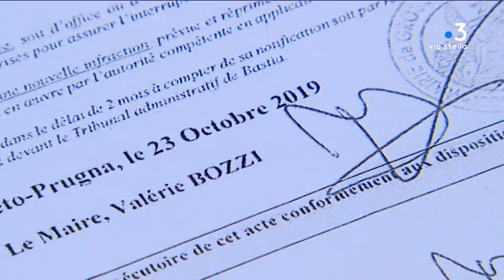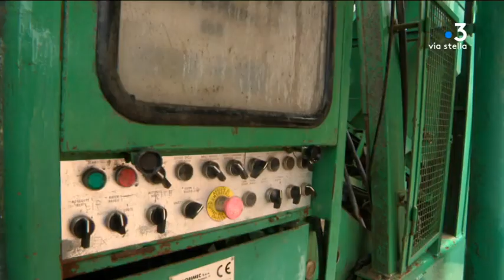Porticcio : une centrale de béton clandestine dans un espace boisé remarquable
Une centrale à béton sauvage a été bâtie en pleine nature à Porticcio, au niveau du lieu-dit Bomortu, sur un terrain classé "espace boisé remarquable" par le Padduc. La situation date de cet été au moins. La DDTM a mis en demeure l'exploitant de cesser toute activité.

Intervenants - Stéphane Deiana, Directeur général des services de la commune de Grosseto-Prugna
Equipe - Laura Brunet ; Morgane Bona ; Bertrand Pasbecq.